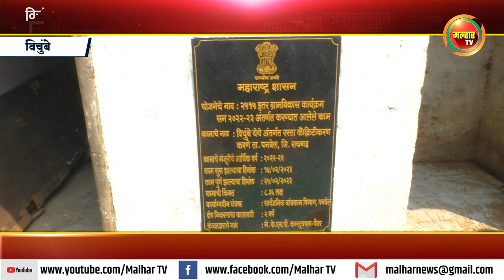विचुंबे येथे आमदार प्रशांत ठाकूर यांच्या निधीतून रस्त्याच्या कामांचा लोकार्पण आणि भुमीपूजन !!!